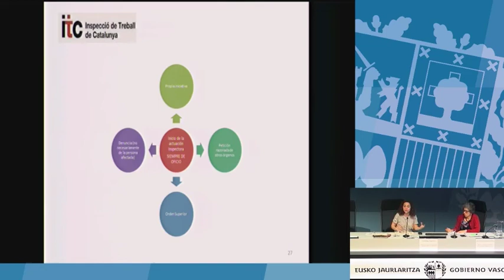El inicio de la actuación inspectora es siempre de oficio (Telma Vega Felgueroso)